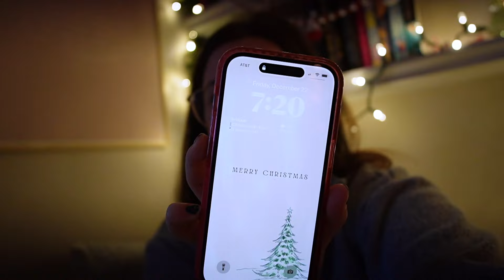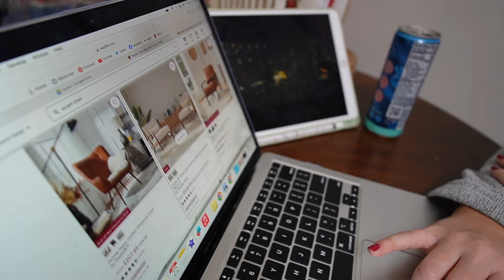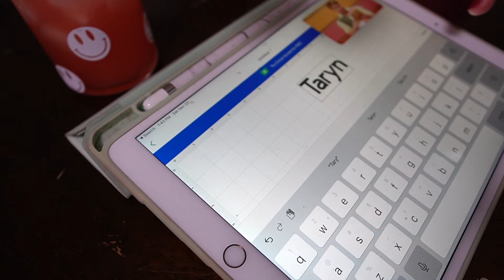DAYS IN MY LIFE (get ready for Christmas with me!) *Bookmas Day 12*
Hello beautiful humans! Join me for Bookmas Day 12! This was such a fun experience for me and I can't wait to try again next year!!